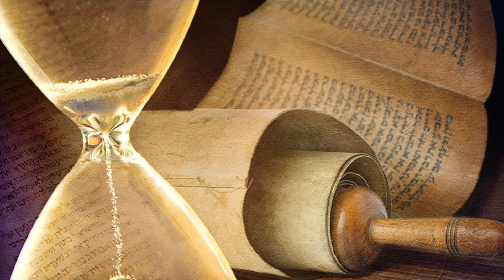The Last Warning To The World: The Prophets Have Been Raised Up For The Last Time